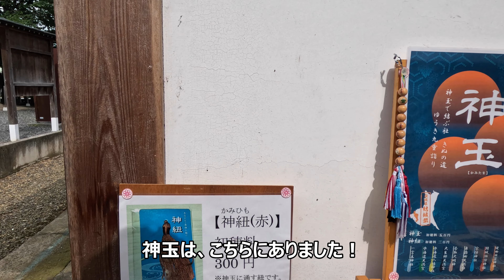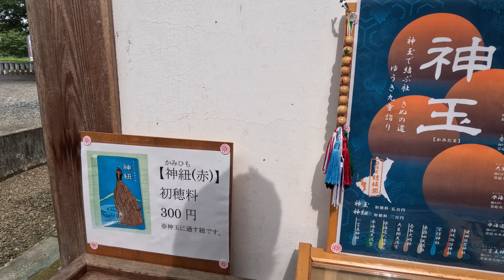【ブログ用】結城諏訪神社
結城諏訪神社は茨城県西地方、結城市上山川に鎮座しております。 創建は天慶三年（９４０年）この地方において平将門が反乱を起こした事に始まります。